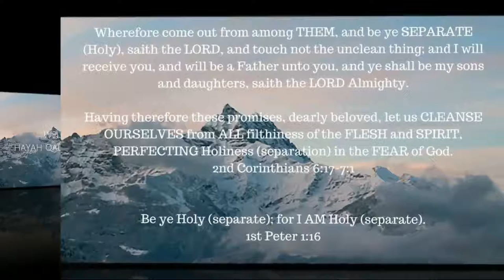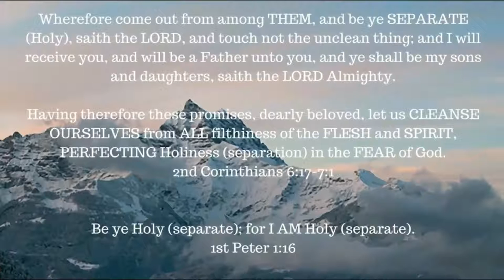ONE A DAY for the soul -- 1-11-18 -- Jacob faces Esau